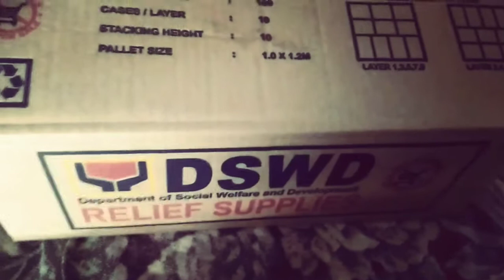BONG GO NAMIGAY NG MGA AYUDA SA MGA TAONG NANGANGAILANGAN NG TULONG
SALAMAT KAY SIR BONG GO SA KANYANG MAGANDANG ADHIKAIN SA LAHAT NG MAMAMAYAN.

ISANG HUWARAN SA LAHAT NG POLITIKO
SIYA ANG PINAKA AGRESIBO AKTIBO PAG DATING SA MGA TAONG NANGANGAILANG AY GO NA GO !

 SALAMAT SIR BONG GO 👏🏻🎉💓